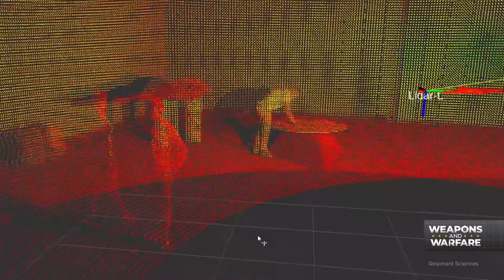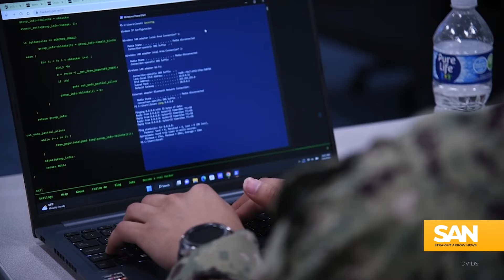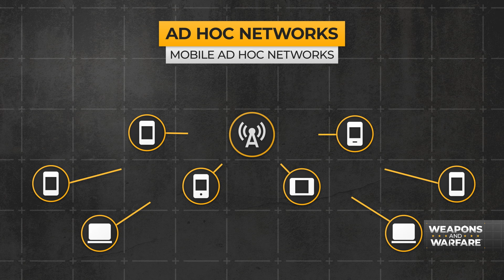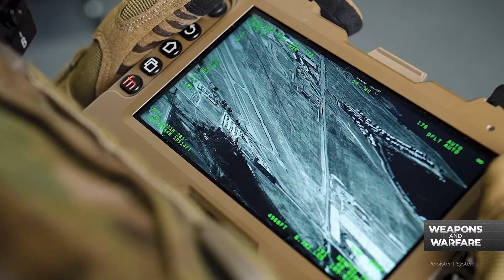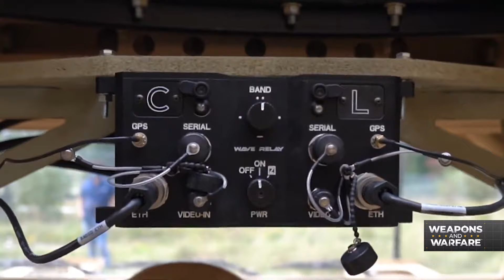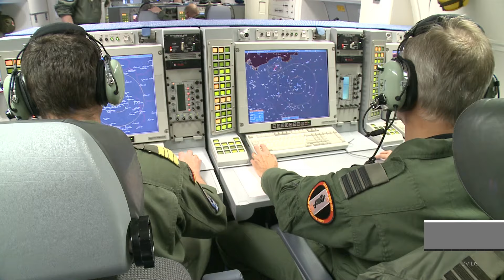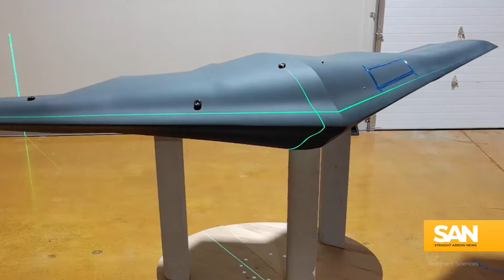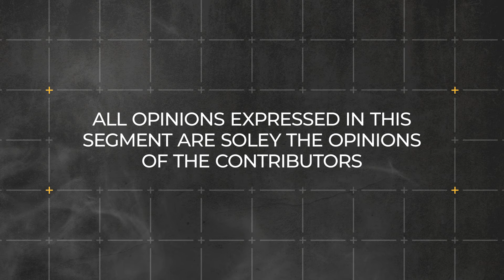Cutting-edge comms tech proves to be key for soldiers: Weapons and Warfare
America’s military operations are constantly evolving. From boot camp to boots on the ground, SAN anchor Ryan Robertson provides in-depth coverage of international armed conflicts and the latest technological developments in weaponry worldwide. This is Weapons And Warfare.